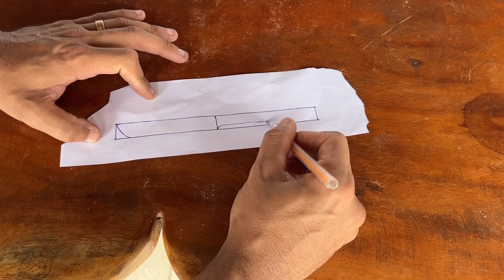🔥CUSTO ZERO - BASTA Usar uma LIMA VELHA que Você Vai se Surpreender com o Resultado